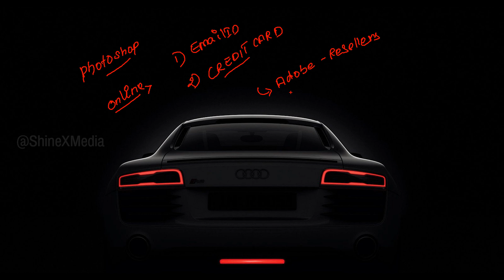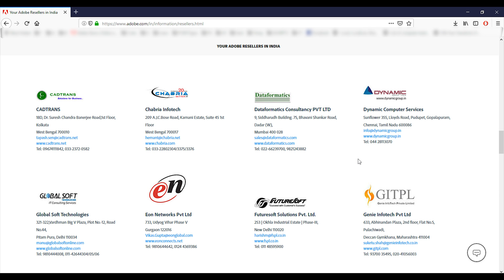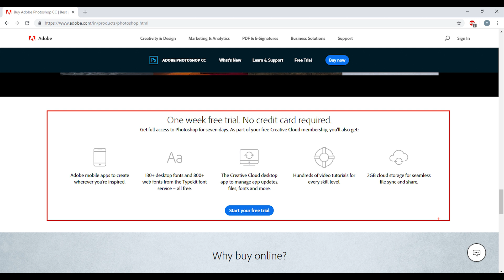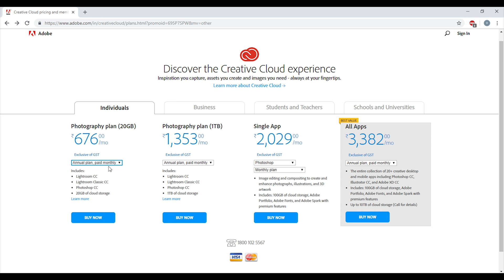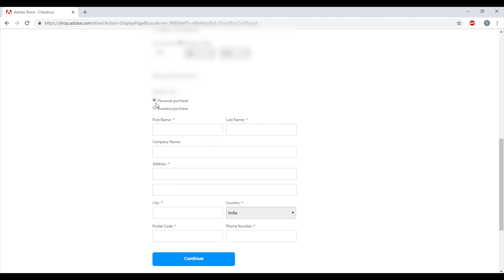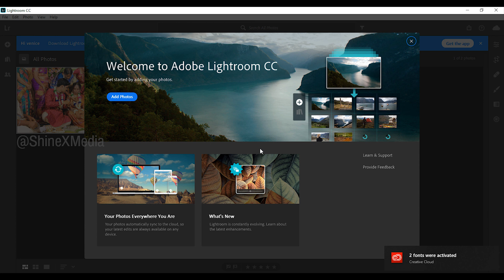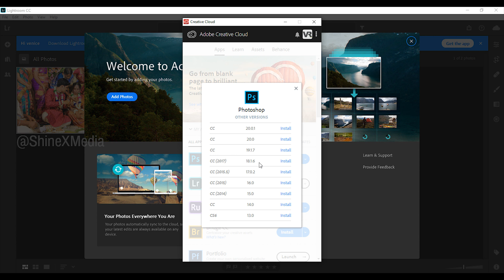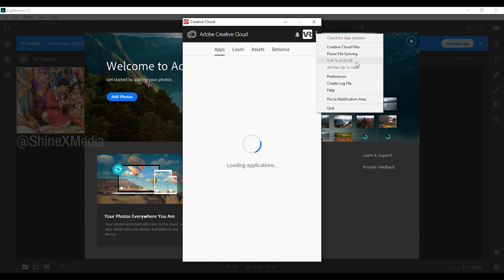How to Buy and Install Photoshop LightRoom Latest Version | Buy Photoshop CC | Tamil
Adobe Photoshop CC | Tamil Tutorial

How to buy Adobe Photoshop CC from Adobe Indian online Store in India.

This videos helps to how to buy Photoshop, Lightroom creative cloud applications in India from Adobe online store website with
buying detailed options

Thanks